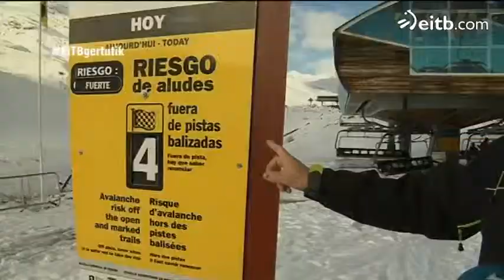Arriskutsua da pistatik kanpo eskiatzea?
GERTUTIK ezagutuko dugu eski estazioetako segurtasuna eta ze arrisku daukan pistatik kanpo eskiatzeak. Kasu horietan, eskiatzaileak du erantzukizuna.